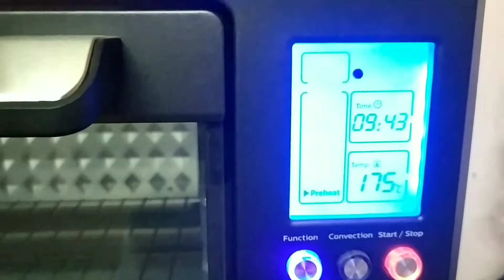Blackforest cake|Sree cakeey|🎂 homemade cakes| Baking tips for beginners...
Sree garbarakshambigai thunai🙏

Homemade cakes.❤️

If you have any doubts regarding this video please feel free and comment us🥰...

Ungaluku ena doubtnaalum epa venaalum kelunga.